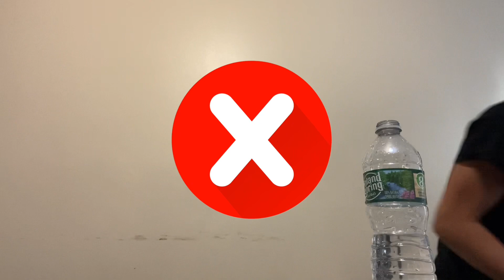Tortilla Slap Challenge (Funny)😂🤣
Each Person Will Take Turns Slapping Each other With The Tortilla and They Will Have To Hold The Water In their mouths after getting Slapped Without Spitting It Out To Get A Point and Whoever Has The Most Points At The End Of the Game Wins. - Hosting: Josh and Josh😎 (We Hope You Enjoy)😁🙏